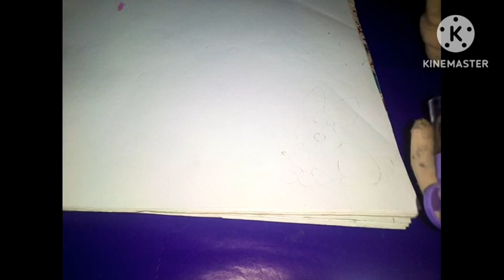easy drawing for beginners ✨music